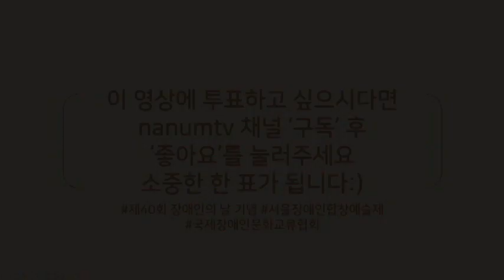서울장애인합창예술제 "서울푸르나메합창단 - 고향의봄"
제40회 장애인의 날 기념 서울장애인합창예술제

●합창단명
  - 서울푸르나메합창단
●곡명
  - 고향의 봄
●합창단 소개
  -지체, 뇌병변 지적 장애를 가진 장애인과 비장애인의 남녀 혼성 합창단으로 합창을 통해 장애인의 자율성과 능력을 개발하고 재활의식을 고취하여 장애인에 대한 사회적 인식을 제고시켜 장애인 복지증진과 사회통합을 구현하고 장애인과 비장애인이 함께  아름다운 화음으로  더불어 함께 사는 사회를 만들고자합니다.

아름다운 합창에 투표를 하고싶으시다면?
투표방법:
1. nanumtv 유튜브 채널로 이동
2. nanumtv 채널 '구독' 누르고
3. 투표하고 싶은 영상에 '좋아요' 누르면 투표완료!

두 번 누르시면 투표가 취소되니 한번만 눌러주세요^^